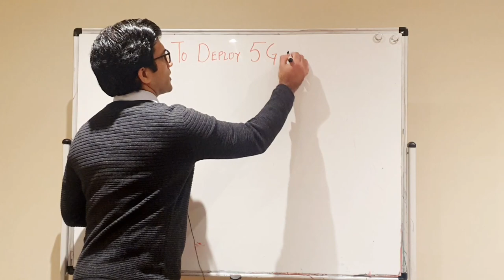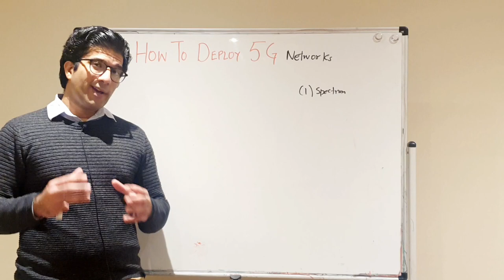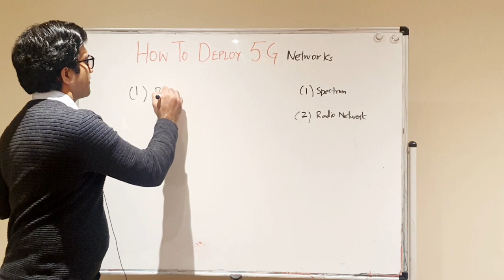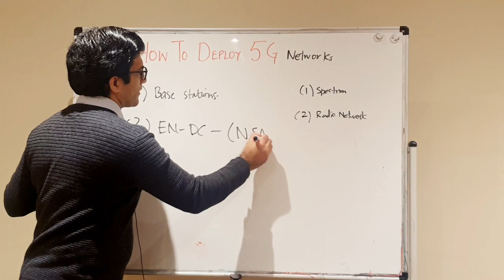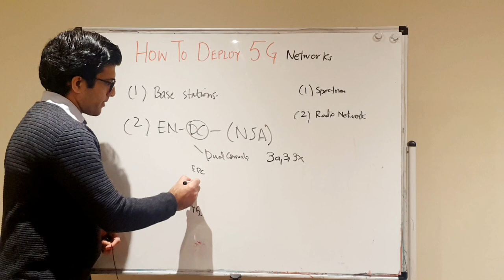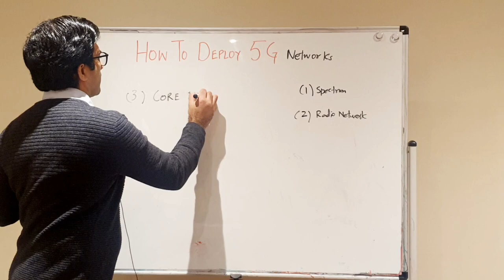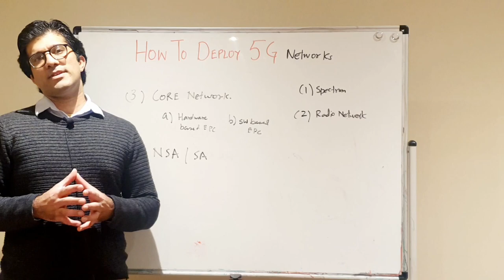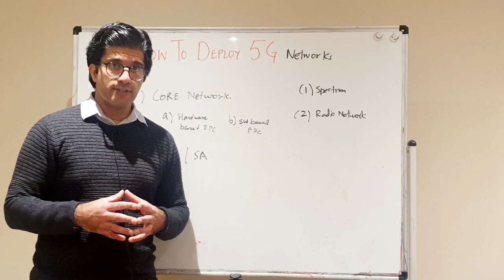5G Training Lecture #9 : How to Deploy 5G Network in NSA/SA Mode : Radio, Core & Deployment Strategy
In this lecture, we discuss the requirements to deploy a 5G NSA/SA network. We also point out the requirements on the radio, core. Also we discuss the strategy to deploy SA or NSA mode.